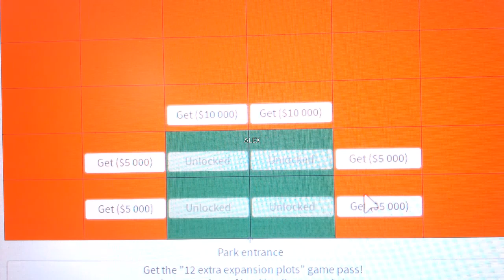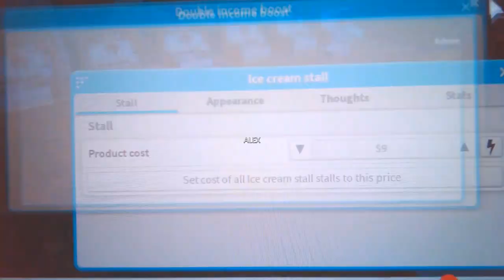ALEX Theme Park Tycoon 2 Ice cream!!!!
Building an ICE CREAM road!